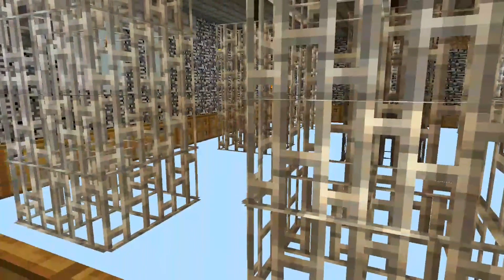minecraft medieval mine and dungeon